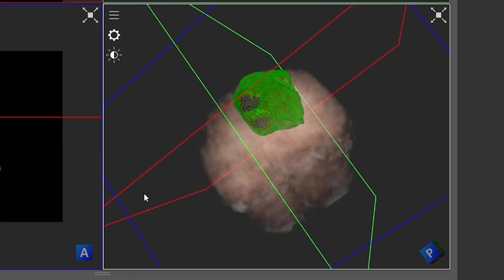Augmenting Radiology with AI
Listen to influencers in radiology from the University of Chicago, the American College of Radiology, Stanford Children's Health, and OSU Wexner Medical Center deliver their insights on how AI can augment radiology workflows to improve operational efficiencies and enhance patient care.